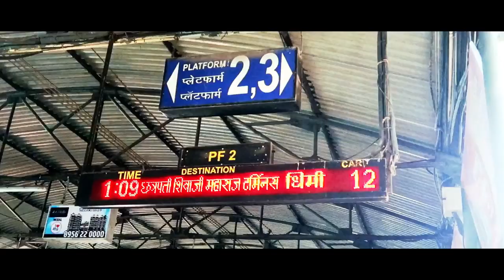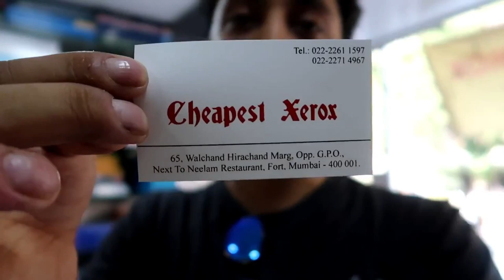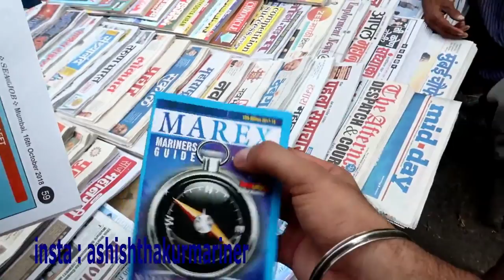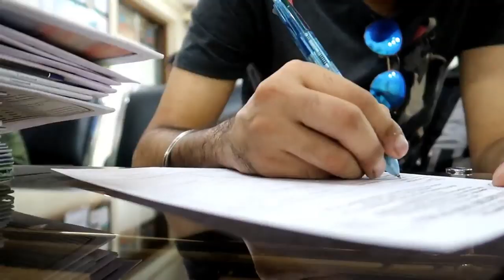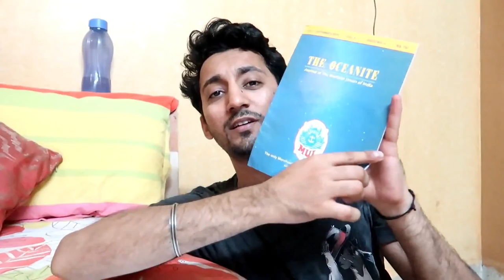MARITIME UNION OF INDIA II BENEFITS II FEES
This vlog will tells you about the mui and its location
I MAKE VIDEOS ABOUT EXPERIENCES I FACE IN MY LIFE.

BOOK
IMUCET BOOK

THIS IS ASHISH THAKUR , LIVES IN MUMBAI & ON BOARD SHIP.